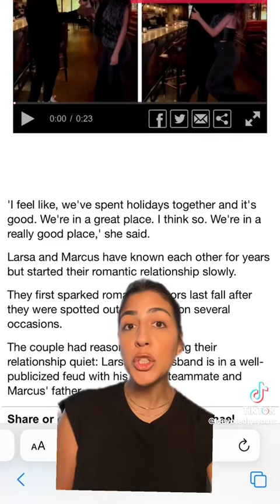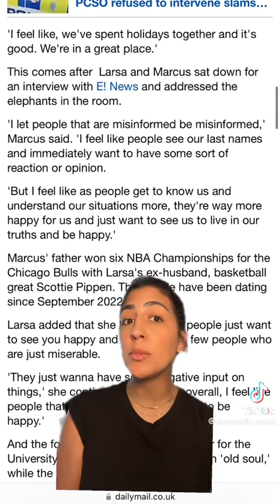Michael Jordon Doesn’t Approve Of His Son Marcus & Larsa Pippen